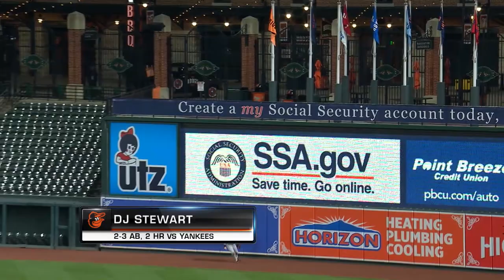Best of Week 6 ⚾ DJ Stewart Homers to Eutaw St. & Dean Kremer’s First Start | Baltimore Orioles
Dean Kremer starts his MLB career with a win over the Yankees, Keegan Aiken’s 8 strikeouts over the Yankees and DJ Stewart’s 2 HR vs the Yankees. What was your favorite moment from the week?